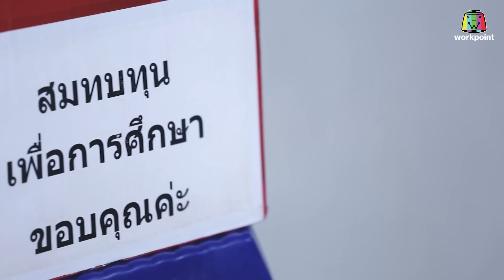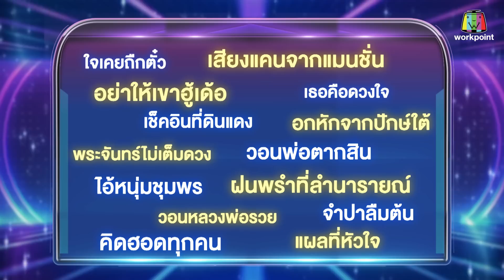ไมค์หมดหนี้ เสี่ยงโชค | แมน มณีวรรณ | 4 ก.ค. 65 Full EP